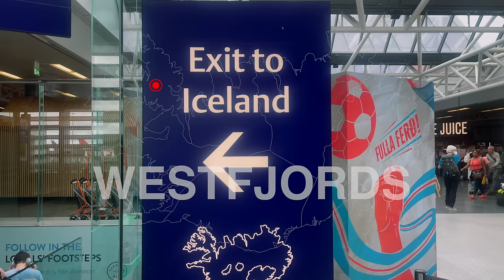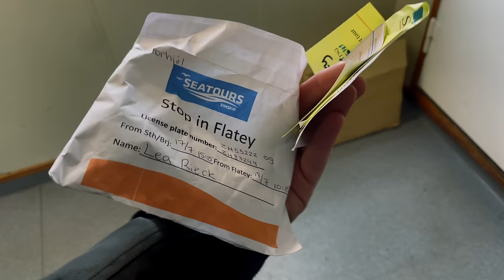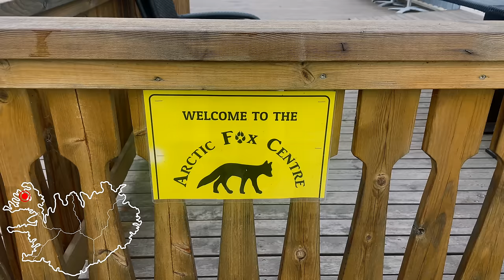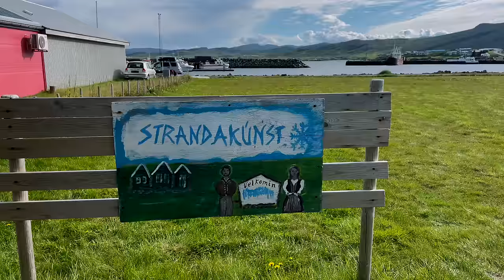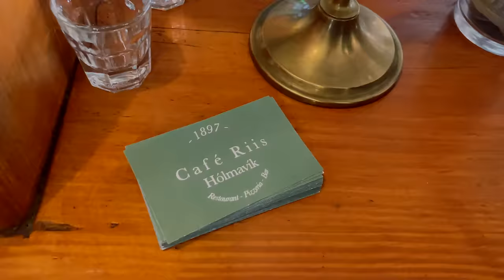THE WESTFJORDS: Iceland's best kept secret - a road trip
The best roads and highlights of Iceland's remote Westfjords. Is it worth the journey?

The Westfjords - a real magical place. It is said, that supernatural beings live in Icelands waterfalls. It is also said, that the area we are going to visit is famous for ghosts and everyday witchcraft. But what Iceland's Westfjords are actually most famous for these days, is their remote natural beauty. Join a journey on the roads less traveled away from the usual tourist routes. Welcome, to the Westfjords.

00:00 Intro Westfjords
01:15 Arrival to the Westfjords by Ferry
03:02 Kick off to the Westfjord journey and the best rods
08:22 Sights to see
12:47 Dynjandi Waterfall
15:21 The town Þingeyri
18:03 The Arctic Fox Center
22:25 Holmavik - out favoorite place to stay

// Time of the journey: August 2022

// Riding a Yamaha Ténéré 700 called Fox. Bought the Fox myself in 2019 in Germany.

//Equipment & Gear:
- Klim Artemis Goretex Jacket (self bought)
- BMW Pants Enduroguard (self bought)
- Raingloves from another brand (can't remember the name and they were terrible!!!)

//Filmed with:
2 x Go Pro Hero 8
DJI OSMO Pocket
Iphone 14
Tripod: Manfrotto BeFree
Tripod Iphone: Joby GorillaPod
Editing Program: Final Cut Pro X